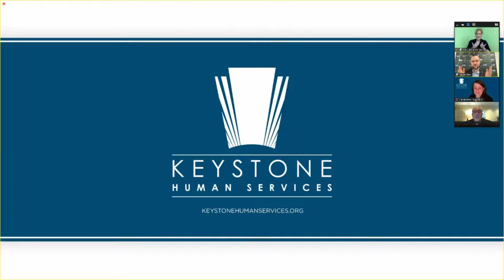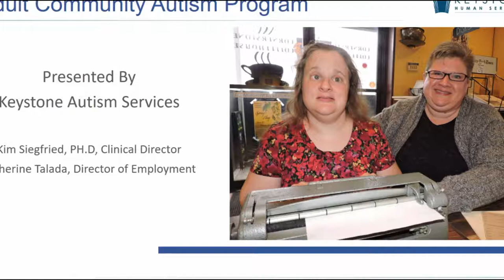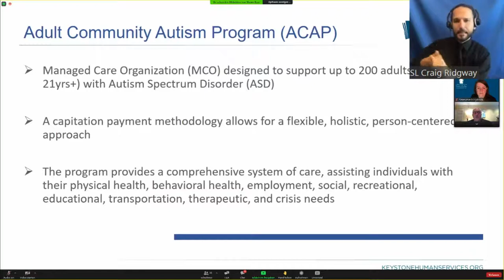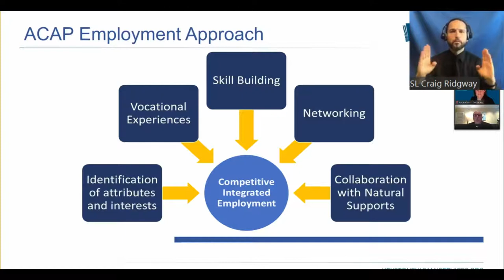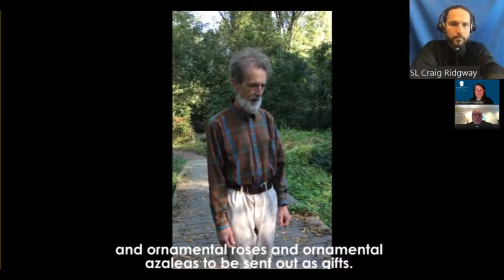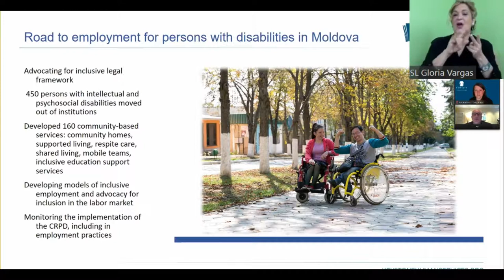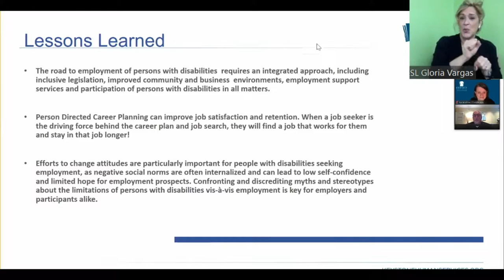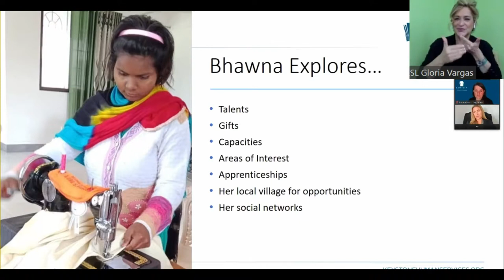Keystone: The importance & impact of Employment in Individual Lives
Around the world, people with developmental and psychosocial disability are frequently marginalized and systematically denied opportunities to lead dignified, full lives. Meaningful employment can change that. A session organized by the international development NGO Keystone Human Services.

Speaker:
Charles J. Hooker, Keystone Human Services, United States of America
Kimberly Siegfried, Keystone Autism Services, United States of America
Katherine Talada, Keystone Autism Services, United States of America
Ludmila Malcoci, Keystone Human Services, United States of America
Leela Raj, Keystone Institute India, United States of America
Genevieve Fitzgibbon, Keystone Human Services, United States of America